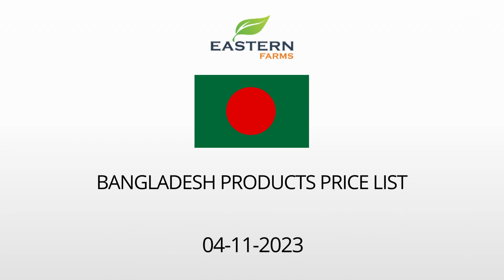BANGLADESH | AL AWEER MARKET DUBAI WHOLESALE PRICE 04-11-2023 | FRUITS & VEGETABLES